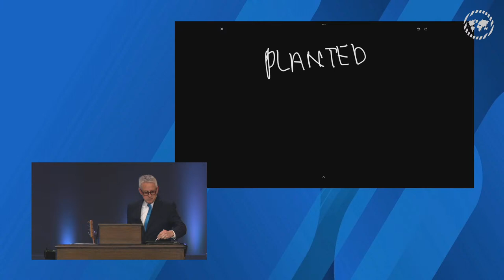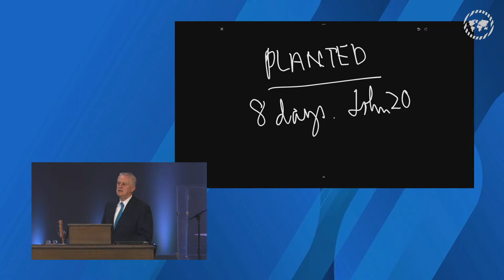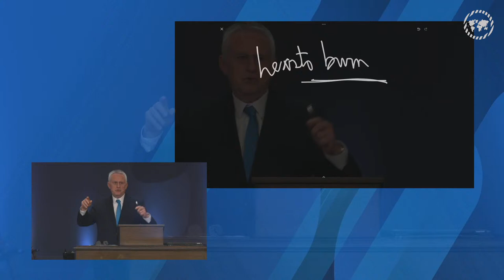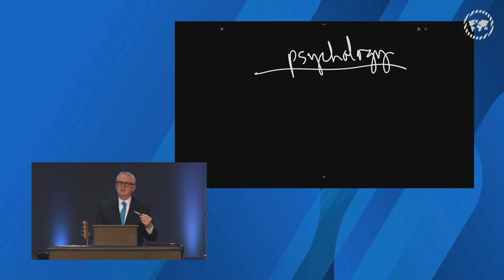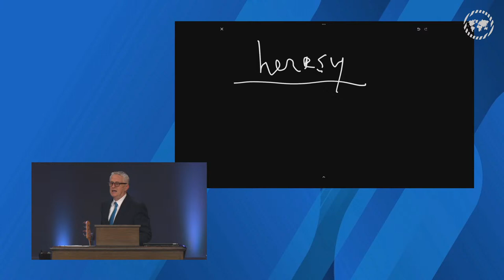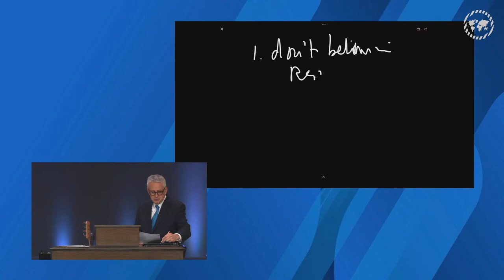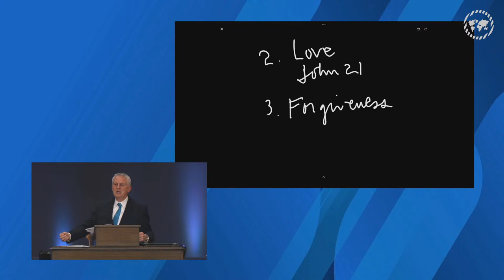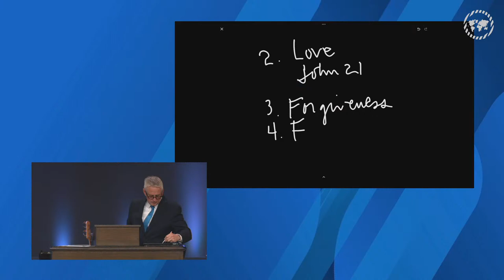Sunday 9 AM Service l Planted in Eternal Life // Greater Grace Church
You cannot plant yourself. God — Father, Son and the Spirit — puts you in a certain place. He supplies the water of life. Many lives are randomly lived. We are cared for by Him as planted ones. He drives out the wrong things. He gives peace, love, forgiveness, and faith. (Jeremiah 17:8-9; John 16:13-15; 1 Corinthians 2:9-11)

Speaker: Thomas Schaller
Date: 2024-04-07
Time: Sun 9am